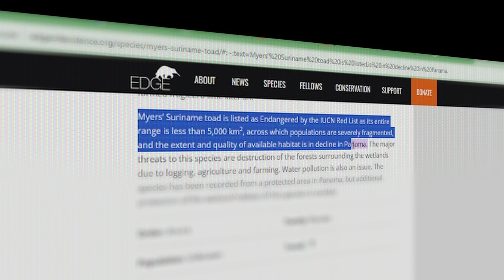The Surinam Toad: Nature's Fascinating Enigma (Pipa pipa)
**The Surinam Toad: Nature's Fascinating Enigma**

The Surinam toad, also known as *Pipa pipa*, is a remarkable amphibian hailing from the freshwater habitats of South America. Its peculiar appearance, reproductive behaviors, and aquatic adaptations make it an endlessly captivating subject. Let's delve deeper into the enigmatic world of this toad and uncover the fascinating intricacies it offers.

1. **Physical Appearance**: The Surinam toad is not your typical, garden-variety amphibian. Its flattened body, leaf-like shape, and drab coloration enable it to blend seamlessly with the bottom of freshwater bodies. The toad's tiny eyes, lacking eyelids, and star-shaped sensory organs on the fingers further accentuate its distinctive look.

2. **A Master of Camouflage**: One of the most striking characteristics of the Surinam toad is its uncanny ability to camouflage. Its flat, brown, textured body mimics the appearance of leaves or detritus on the water floor, providing an effective defense against potential predators.

3. **Aquatic Adaptations**: Unlike many toads that spend time both in water and on land, the Surinam toad is almost entirely aquatic. It possesses slender, webbed feet which not only aid in swimming but also play a critical role in its unique reproductive process.

4. **A Remarkable Reproductive Ritual**: Arguably the most captivating aspect of the Surinam toad is its reproductive behavior. The ritual begins with an intricate mating dance. The male produces a clicking sound, possibly to attract the female. Once they mate, the female releases eggs, which the male fertilizes and then presses onto her back. In a phenomenon that might seem surreal to many, the female's skin grows over the eggs, effectively embedding them in pockets on her back.

5. **Birth from the Back**: Post fertilization, the embryos develop into tadpoles within the pockets on the female’s back. After a development phase lasting several weeks, fully formed toadlets emerge from these pockets. Witnessing the young toads emerging is an eerie yet enthralling spectacle, often likened to something straight out of science fiction!

6. **Diet and Hunting**: The Surinam toad, like many of its amphibian counterparts, has a carnivorous diet. It primarily feasts on small invertebrates, crustaceans, and worms. Its hunting strategy is intriguing. Rather than actively pursuing its prey, the Surinam toad is more of an ambush predator, relying on its camouflage and swift reflexes.

7. **Conservation Status**: Fortunately, as of my last update in 2021, the Surinam toad is classified as 'Least Concern' on the IUCN Red List. However, it's worth noting that like many amphibians, they are sensitive to environmental changes. Factors such as water pollution, habitat destruction, and climate change could potentially impact their populations in the future.

8. **Geographical Distribution**: The natural habitat of the Surinam toad extends across several South American countries, including Brazil, Colombia, Guyana, Suriname, Trinidad and Tobago, Venezuela, and the Amazon Basin. They predominantly inhabit slow-moving freshwater bodies like swamps, ponds, and marshes.

9. **Lack of Vocal Sac**: Unlike many other toads and frogs, the male Surinam toad lacks a vocal sac. This is significant since in most amphibian species, the vocal sac plays a pivotal role in amplifying mating calls. Instead, the Surinam toad produces sounds using a specialized mechanism involving its hyoid bone.

Chapters :
00:00 Intro
00:35 Physical Appearance
00:58 A Master of Camouflage
01:21 Aquatic Adaptations
01:42 A Remarkable Reproductive Ritual
02:15 Birth from the Back
02:42 Diet and Hunting
03:11 Conservation Status
03:39 Geographical Distribution
04:07 Lack of Vocal Sac